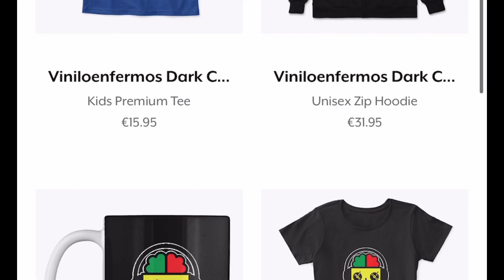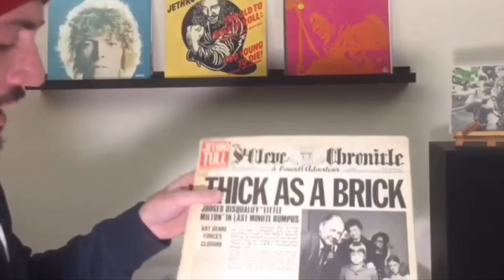PRESENTACIÓN: Tienda Oficial ViniloEnfermos!!!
Os presento la nueva tienda ViniloEnfermos!!
Aquí encontraréis camisetas, sudaderas y más artículos del canal.